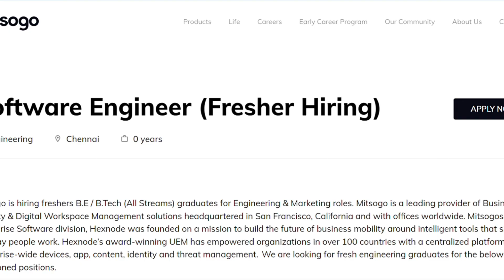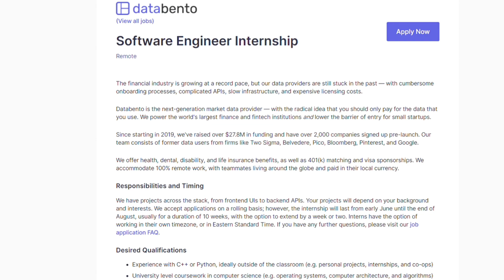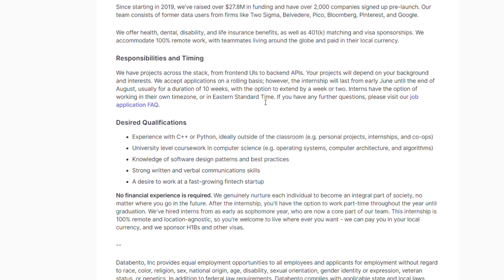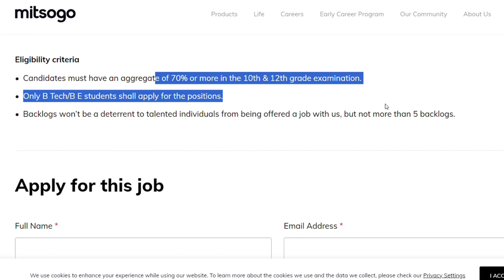Four Big HIRINGS || Mitsogo, Databento ,Flow serve and HBC Hiring || Apply Asap